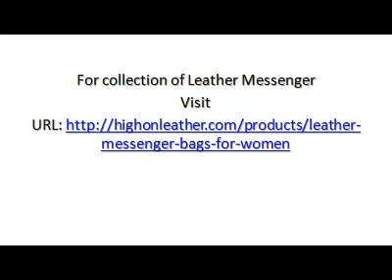Leather Laptop Bag For Journalists - High On Leather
Check out the most unique collection of leather laptop bags and leather camera bags which are perfect for journalists and reporters. One of the most amazing leather crossbody bags which are perfect for every profession.